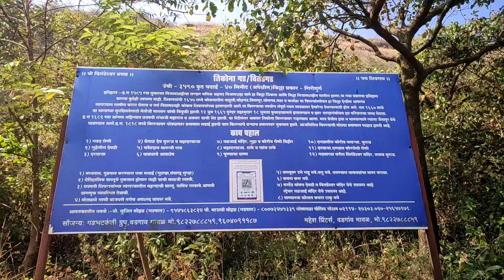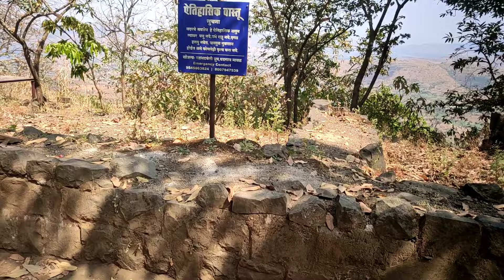Most Adventures Monsoon Trek near Pune - Tikona fort | किल्ले तिकोना अर्थात वितंडगड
The Monsoon Adventure Trek near Pune - Tikona  fort | किल्ले तिकोना अर्थात वितंडगड

My Gears -

My Camera

My Mobile

My Gimbal

My Mic

1) Thailand vlog -

2)Leh ladakh -